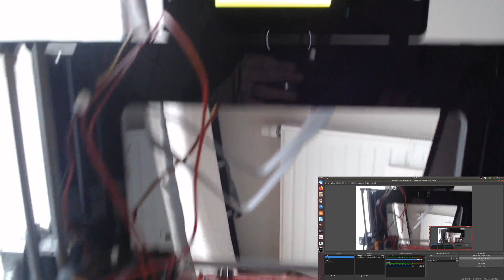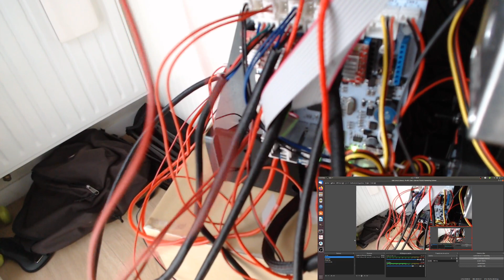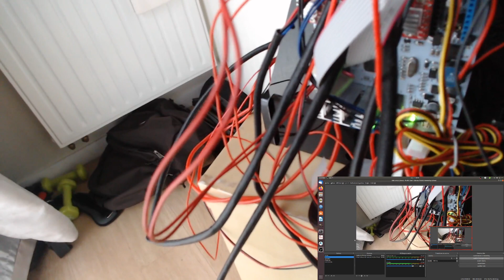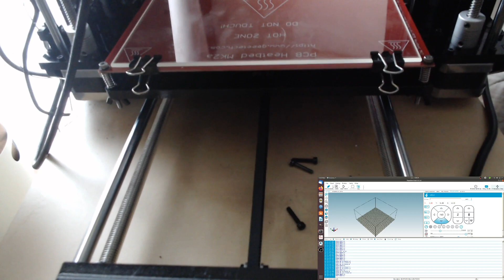How to fix x, y and z axis on Geeetech Prusa I3 pro & pro B - 3D printer?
I spent so much time on it and I think it was the time to share it with others. First of all I am a beginner on 3D printers, so probably not the best expert you can find. Though this video explains how I fixed the x axis, a driver, chipset not in the right slot on GT2560, then the Z axis was due to the x axis rubber too tight. Enjoy.